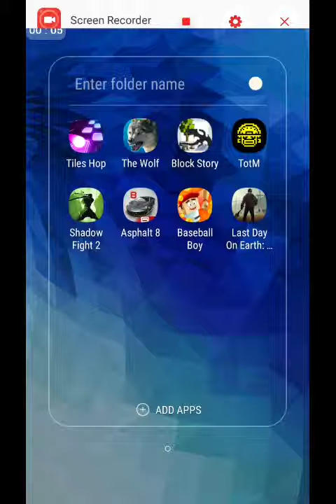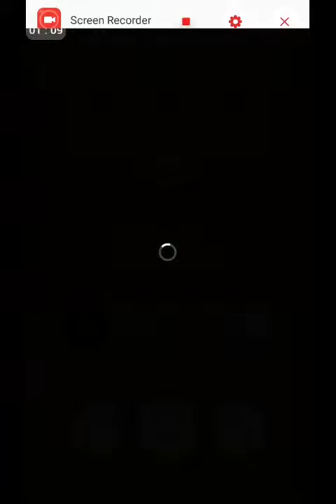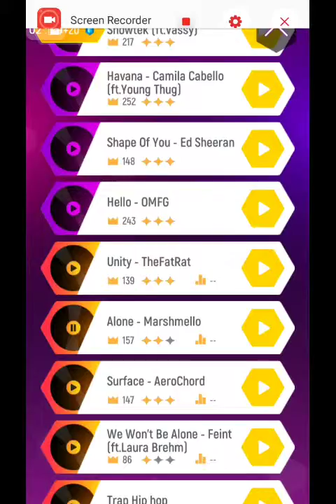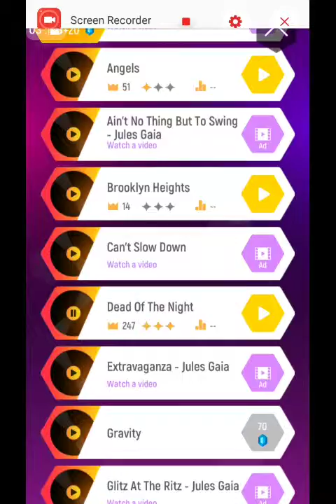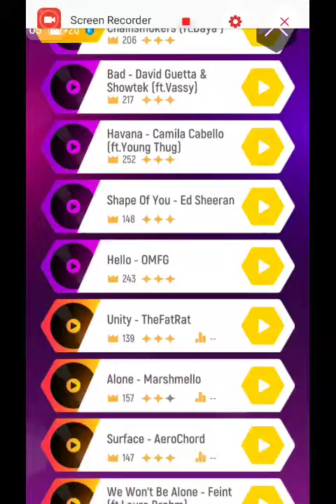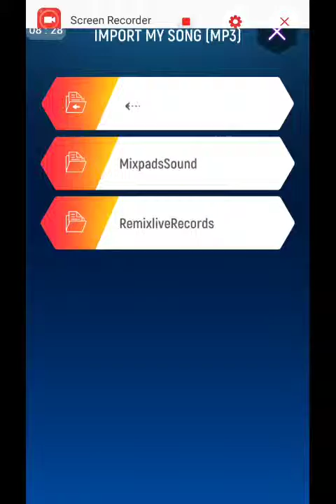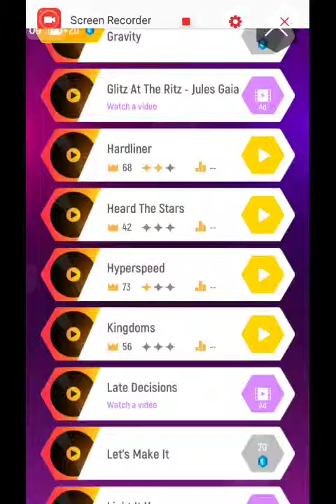Playing titles hop